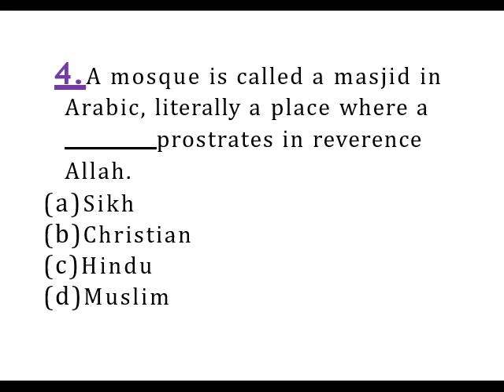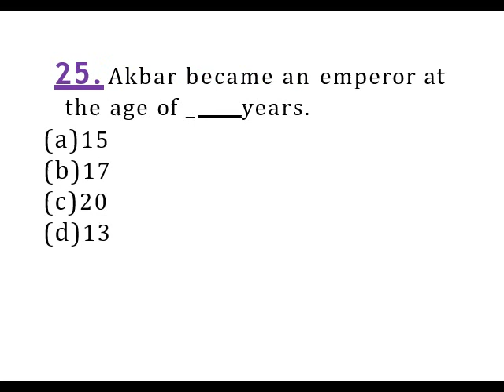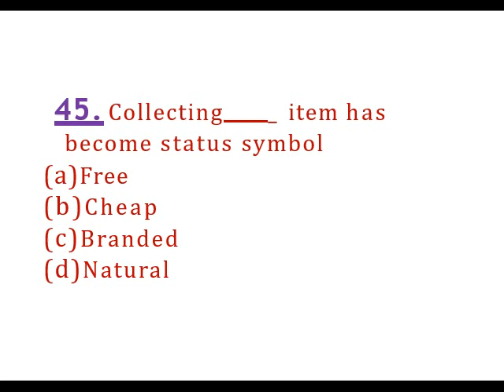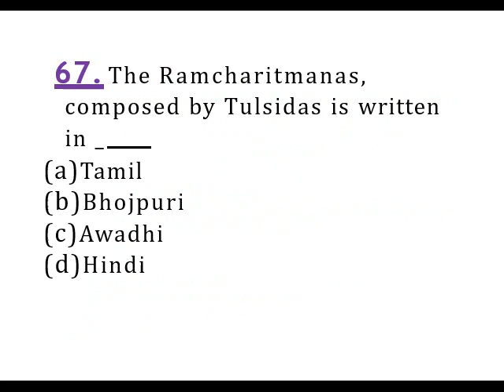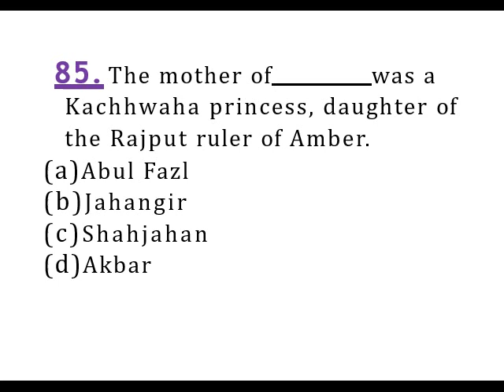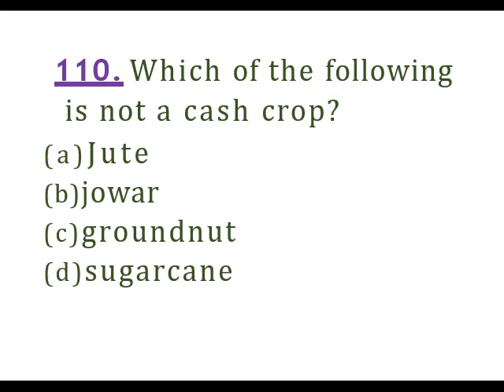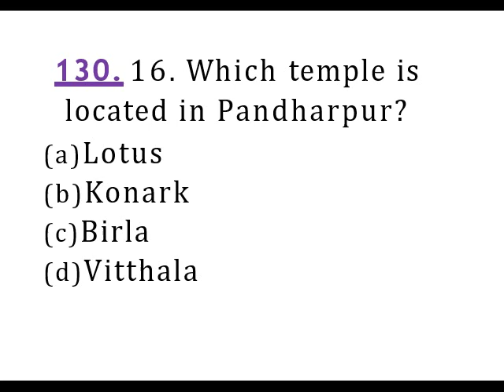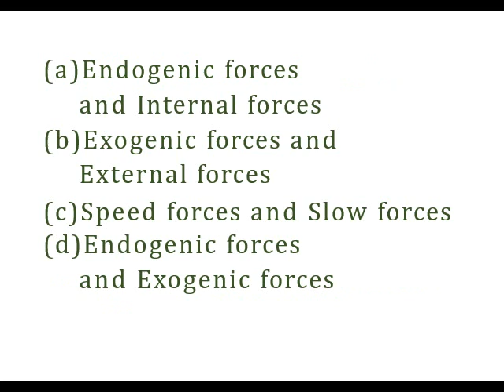CBSE Class 7 Social Science 155 Random MCQs